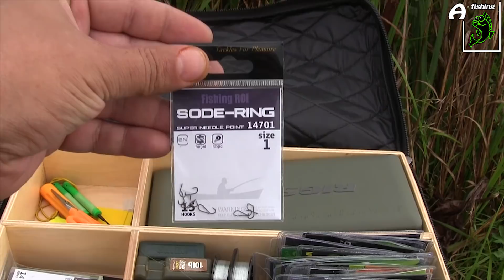С фидером за карасем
Фидерная рыбалка на карася в конце лета. Тонкий и звонкий фидер, чувствительная снасть и минимум прикормки вот все что нужно что бы поймать карася и получить массу удовольствия от рыбалки и общения с природой! Когда есть возможность, никогда не отказываю себе в удовольствии поехать на рыбалку с фидером за карасем.